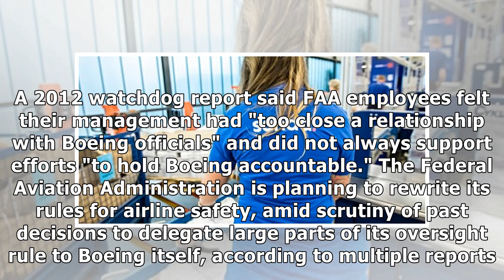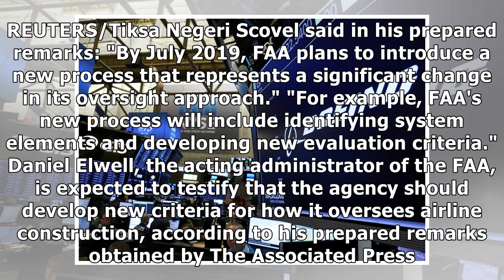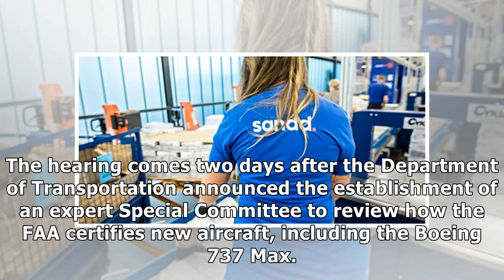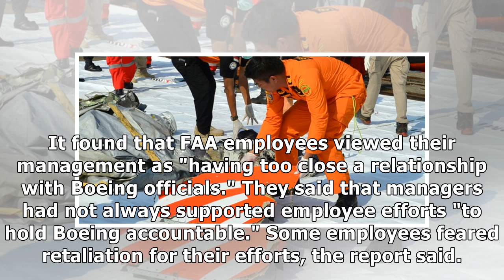The FAA is reportedly planning to rewrite the rules for airline safety after to scrutiny for lett...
The FAA is reportedly planning to rewrite the rules for airline safety after to scrutiny for letting Boeing partly regulate itself